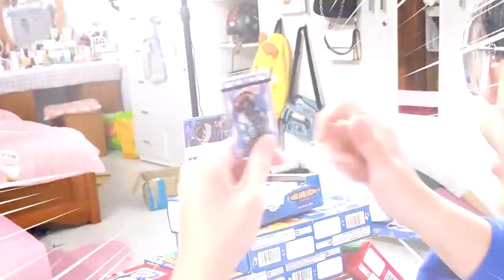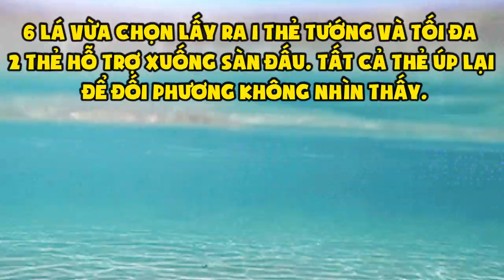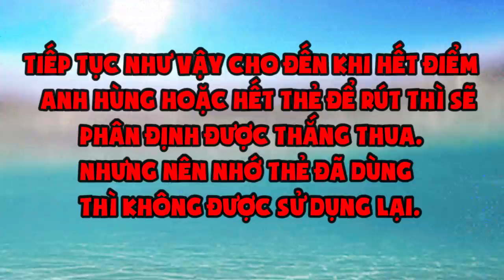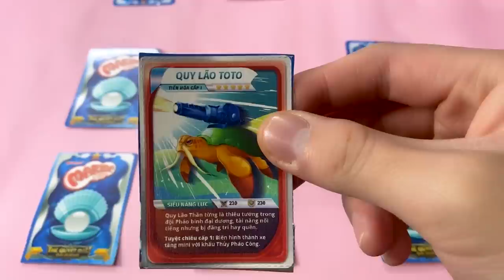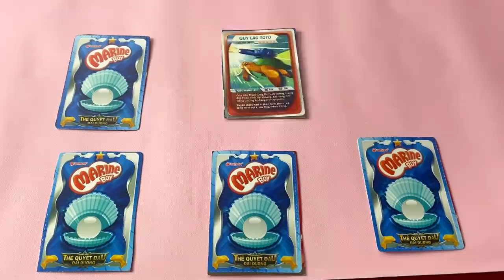PHONG CẬN CÙNG SAMMY ĂN MỪNG GIẢM CÂN ĐẸP NHƯ SIÊU MẪU | HERO TEAM QUYẾT ĐẤU VUA THẺ BÀI ĐẠI DƯƠNG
Lần đầu tiên Marine Boy cho ra mắt bộ sưu tập thẻ bài đại dương cực kỳ mới lạ, các bạn hãy săn thật nhiều thẻ bài có trong mỗi hộp bánh cá siêu nhân Marine Boy để cùng thách đấu với nhau nhé.
Và đừng quên đón xem trận chiến hấp dẫn giữa Biệt Đội Siêu Anh Hùng Đại Dương và Đại Vương Dumby vào mỗi thứ 7,2 tuần 1 tập trên kênh Orionworld nhé. Xem tập 1 tại đây